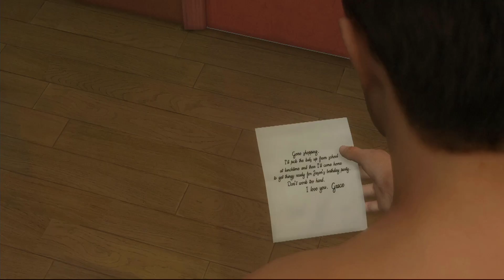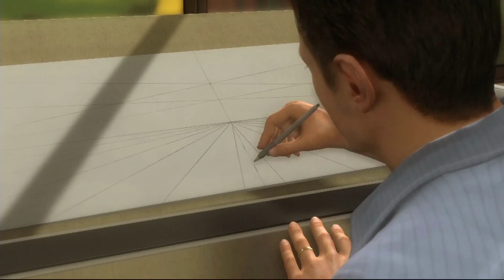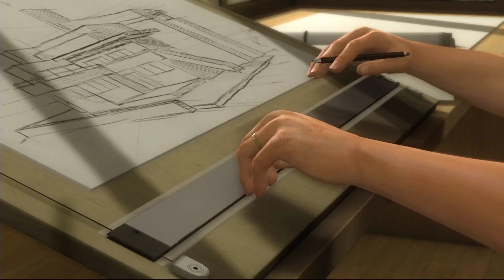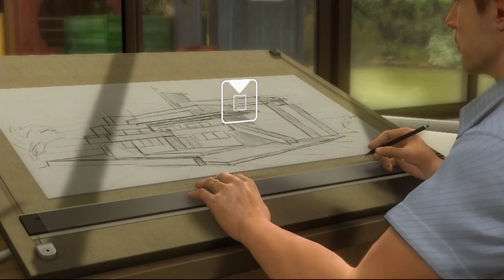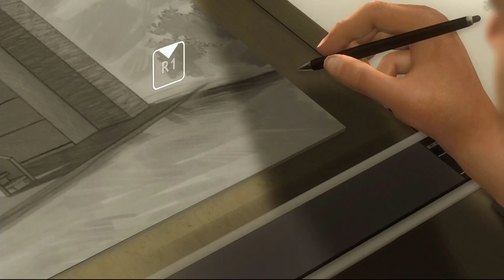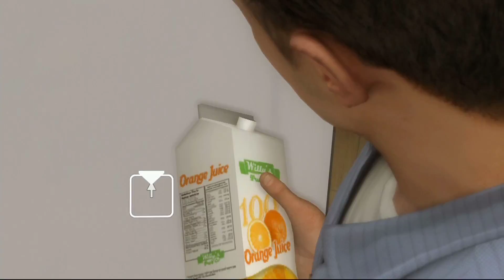Birthday Party - Part 1 - Let's Play Heavy Rain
Today we start Heavy Rain